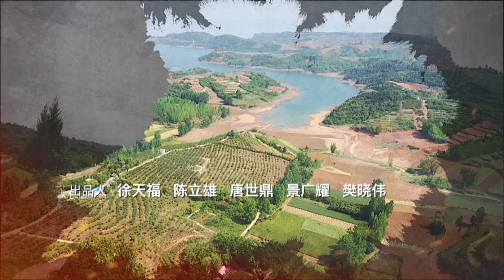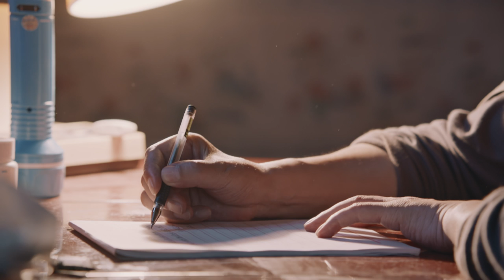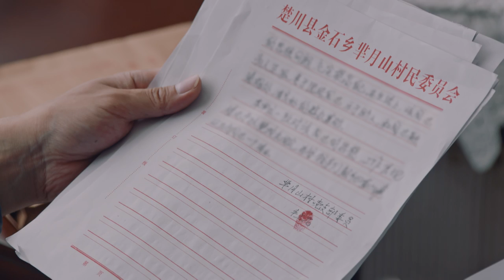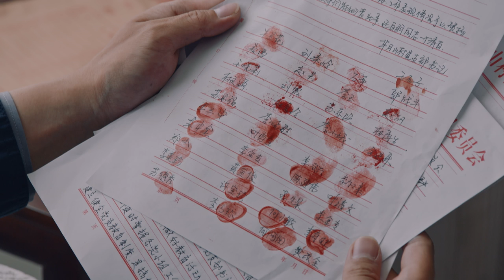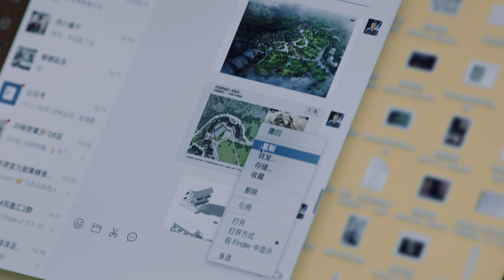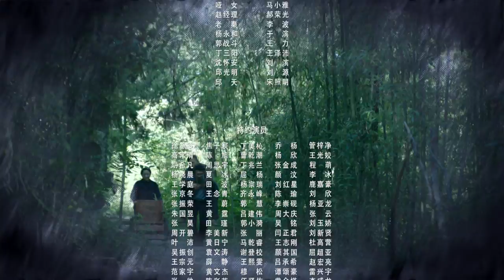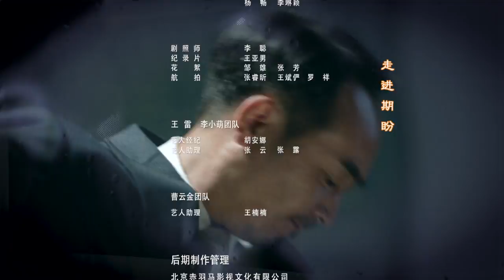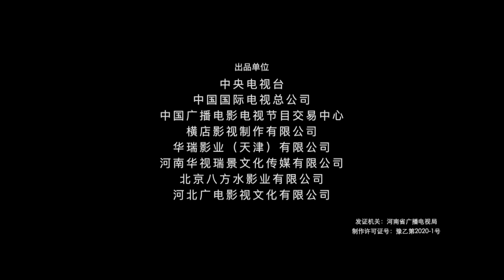【乡村第一书记】《花开山乡》第26集 白朗被证清白 主演：王雷 | 李小萌【China Zone 流金岁月】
【劇情簡介】
青年幹部白朗從中央機關下派到羋月山村任第一書記，他帶領全體村民，將生態文明建設和鄉村振興的實際結合起來，興辦一系列新型產業，終於衝破重重阻力，闖出了一條致富之路，譜寫了一曲鄉村發展的振興之歌。